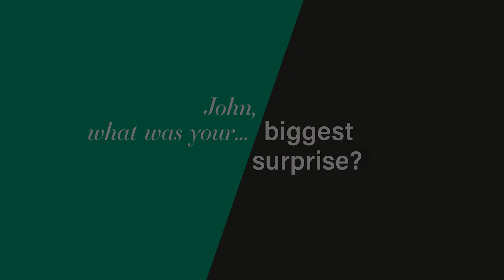A Species Between Worlds | Three Q&As: Biggest Surprise | John Mack | 2022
After a four year journey around the world for the making of the A Species Between Worlds interactive photography exhibition, artist John Mack is asked to share his biggest surprise.

A Species Between Worlds: Our Nature, Our Screens is a gamified meditation examining the intersection of humanity and technology. Sparked by the Pokémon Go craze and a subsequent stampede in Taipei in 2016, Mack has sought to explore the often slippery intersection of virtuality and reality through a technology-forward narrative arc that centers the individual and aims to foster balance and awareness between our technology and ourselves. Featuring more than 65 artworks including imagery of more than 50 national parks throughout the US and the seven wonders of the natural world, the exhibition will feature a customized app, which guides visitors through a gamified psychological exploration framed by the artifice of the Pokémon Go interface, which gradually fades as reality is restored. Open to the public and free of charge, the more than 17,000 square foot exhibition will be accompanied by a robust program of talks and events throughout the month of September. The exhibition also coincides with the publication of Mack’s collection of poetry, A Land Between Worlds: The Shifting Poetry of the Great American Landscape.